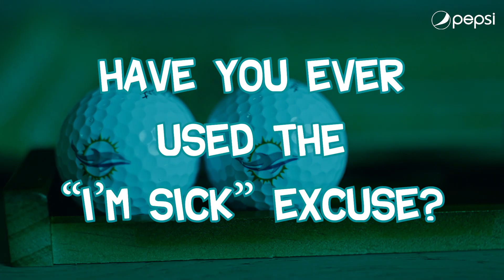Sink or Swim: Free Agency Edition | Miami Dolphins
We played Sink or Swim with our new players: make the golf putt and they don't have to answer the question. Miss the putt and answer the questions.

We asked about their celebrity crush, best dance moves, their worst habits, embarrassing football moments and more.

Featuring new Miami Dolphins: QB Mike White, LB David Long Jr, TE Eric Saubert, S DeShon Elliott, OL Dan Feeney and WR Braxton Berrios.

Presented by Pepsi.